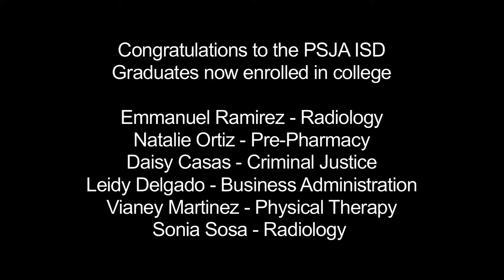Six PSJA graduates receive $500 scholarship, laptop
Six PSJA ISD graduates recently received a $500 scholarship and a laptop worth $500 from a Dropout Recovery Grant. At one point, all of these students had dropped out of school, but now they are pursuing their post-secondary education at South Texas College.